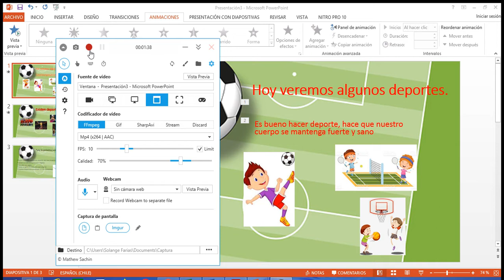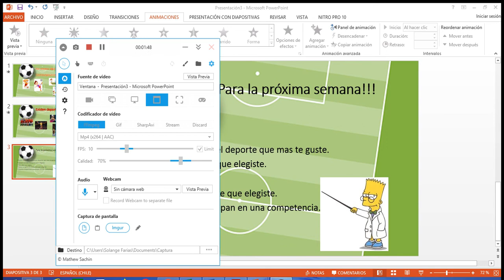(Primero Básico) EL DEPORTE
En Este video se refuerza la importancia del deporte, se revisan imágenes de diferentes deportes.
Luego se explica tarea de investigación del DEPORTE FAVORITO de los niños de 1° básico.

Nombre del Profesor: Mauricio Elgueta